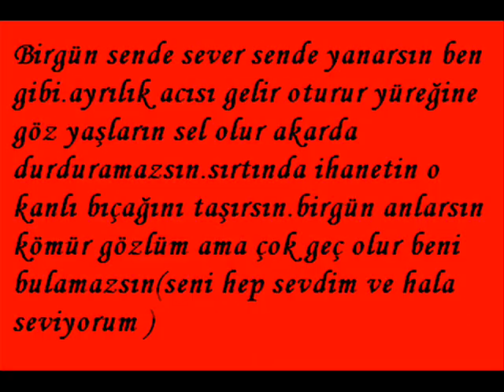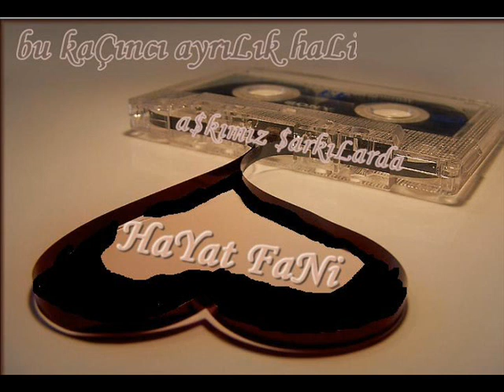GATEMLİ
TAHSİN YAZICI